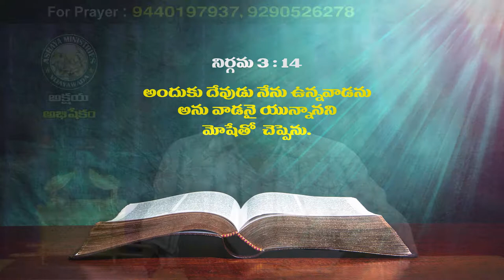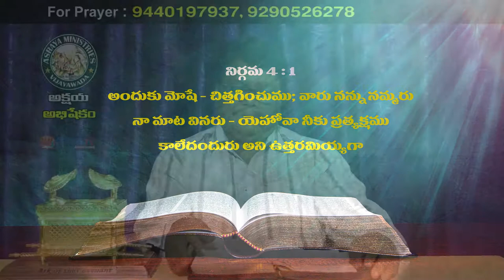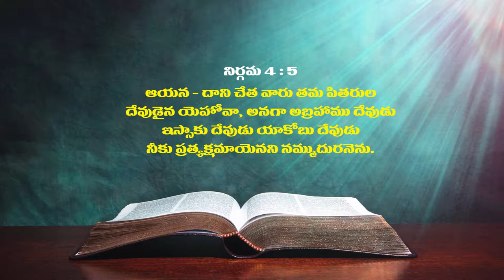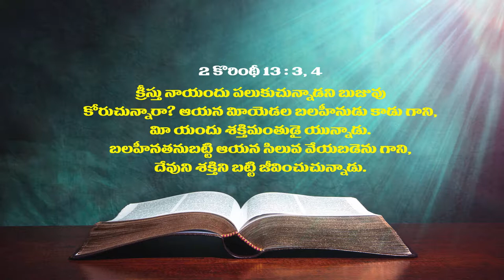Pastor A S.Vasu garu ||14-08-2019|| అంశం: దేవుడు మన జీవితంలో ఉన్నవాడు...